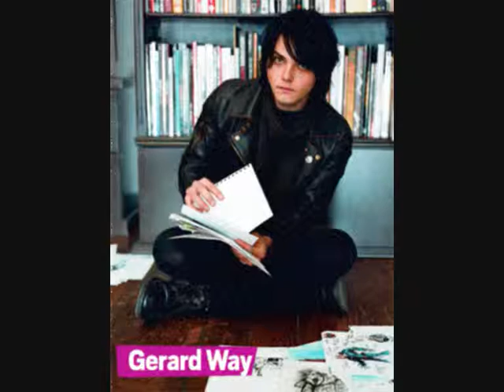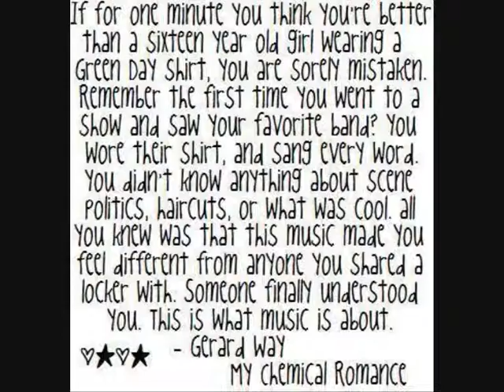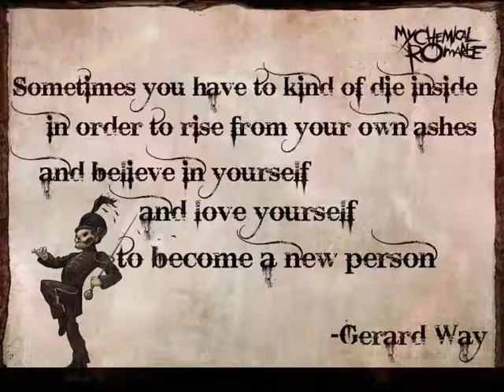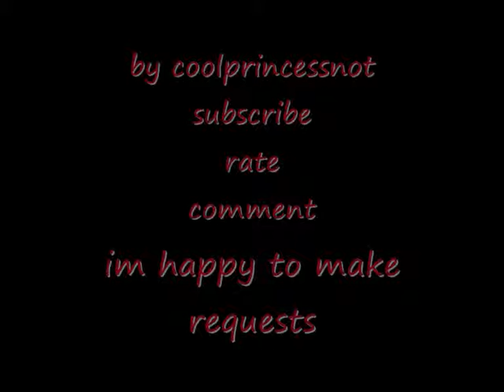my chemical romance the only hope for me is you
umm this one is more featured than the pink one there will be a lyric vidio soon i hope it will be up bfore 20/2/11 and i hope you injoy it